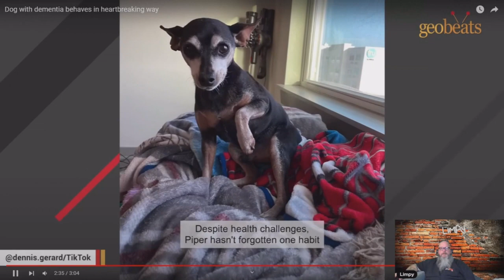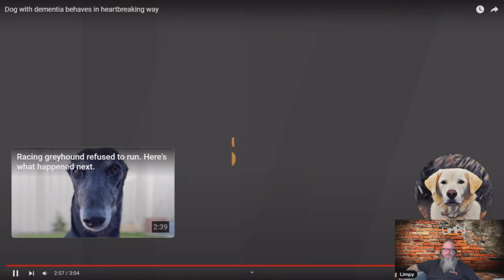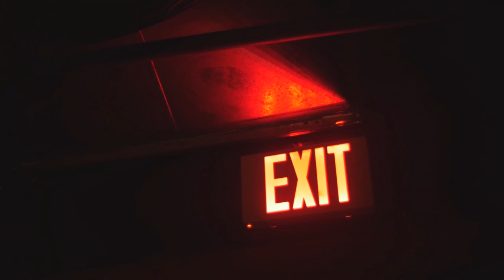Reaction to Dog with dementia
Dog with dementia behaves in heartbreaking way
GeoBeats Animals

This dog has dementia. But he never forgets one habit.

Check out this story:

 / dennis.gerard

 / geobeats.  .

Wild crow visits woman daily to play games -

 • Wild crow visits woman daily to play ...
This man raised an opossum. Now he thinks they are smarter than dogs -

 • This man raised an opossum. Now he th...
Every sunrise, this bird visits a woman for cuddles -

 • Every sunrise, this bird visits a wom...
Black cat wasn't getting adopted. Then this woman took him home -

 • Black cat wasn't getting adopted. The...

 / geobeatsani.  .